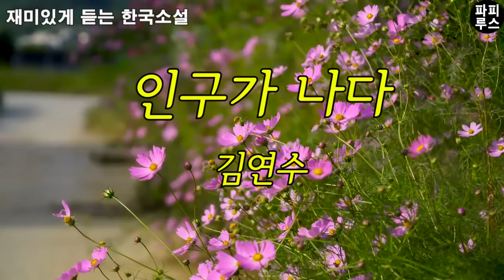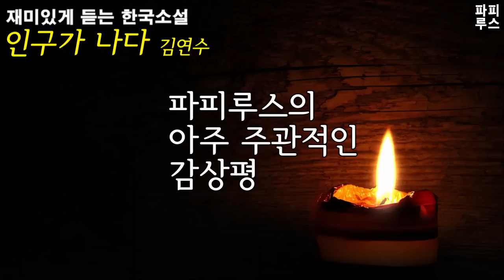그날 밤의 사랑이란 것은 가볍고 무책임하며 일시적이고 관능적인 것이었다. [인구가 나다]김연수 단편소설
00:00:00 책소개
00:00:52 본문 읽기
00:46:58 파피루스의 아주 주관적인 감상평